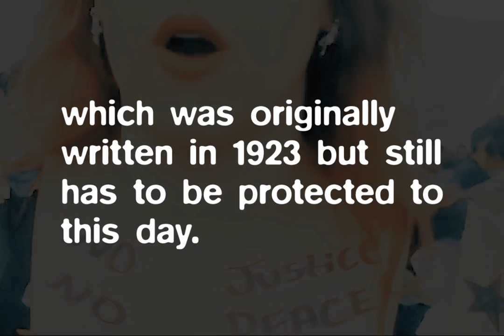This Delegate Had Enough With The Hillary Propaganda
What do you do when the Democratic Party wants to kick you out for holding a "No TPP" sign? You turn yourself into a sign!

That's exactly what Olivia Love did during her trip in Philadelphia. During the DNC they forbid delegates from holding signs that weren't printed by Hillary's campaign. Many opposed the TPP and were censored after the first couple of days after the DNC noticed photos of the signs were leaking on social media. They had suited men come up to individuals and rip their signs out or pull them by their arms down the halls to the outside of the DNC.

Many delegates had their credentials taken away or threatened to get taken away if they did not comply with their strict rules. Delegates also note that suited men stood in front of them in the stands and waved large Hillary signs in front of them to block them from the camera view.